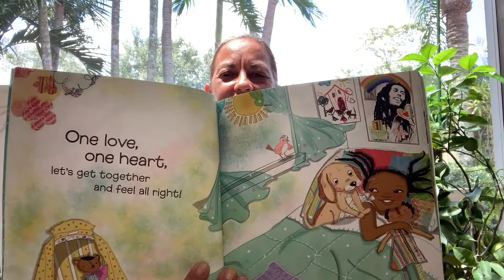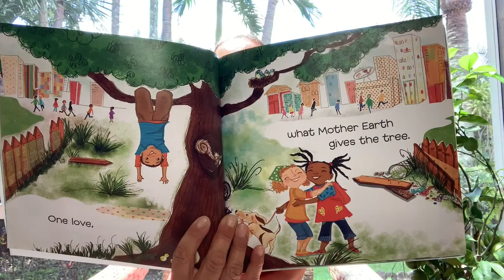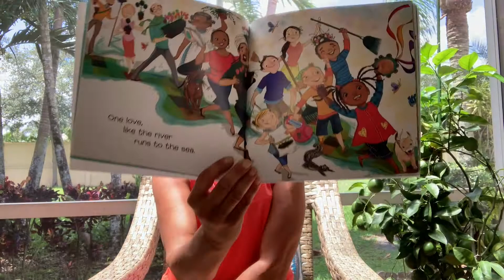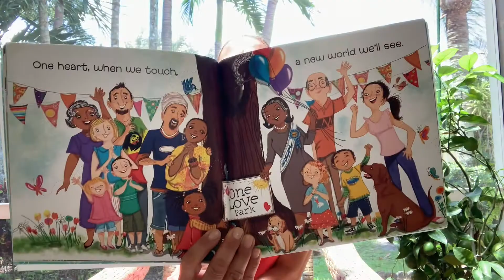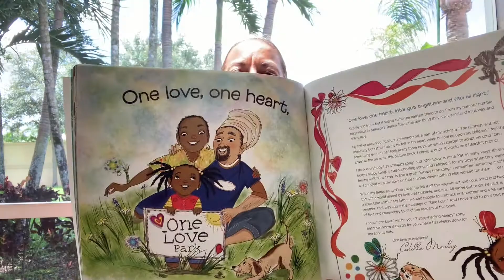One Love Read Aloud with Ms. Petrocelli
What makes us feel alright?  Join me as I read words from a beautiful familiar song to find out!